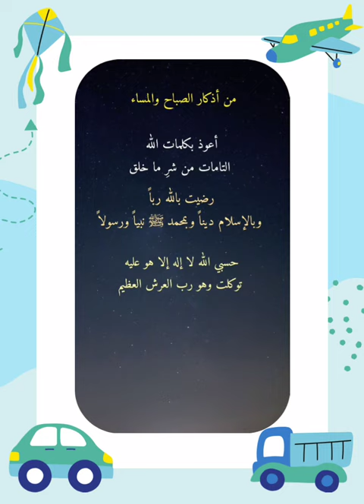Bacalah setiap pagi